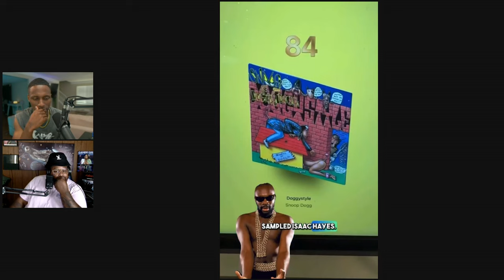Exposing Big Corporations: How They Undervalue Your Worth and Crush Your Dreams | Jay Hill Podcast